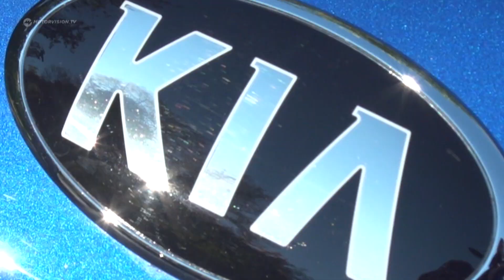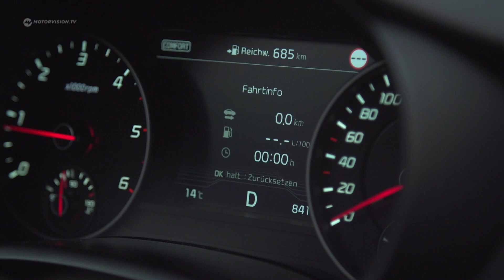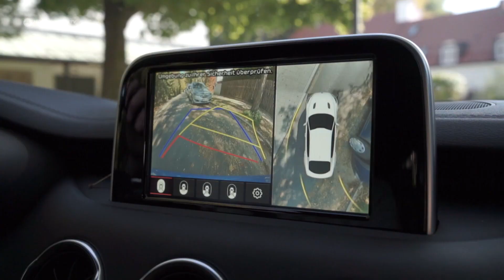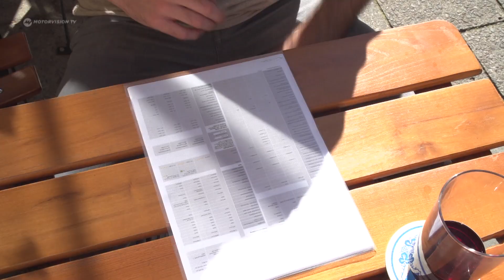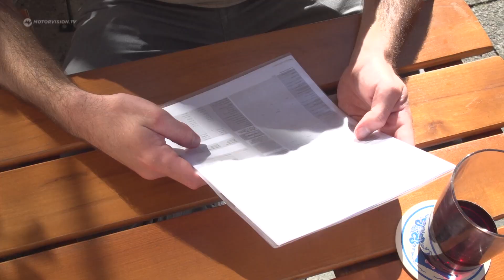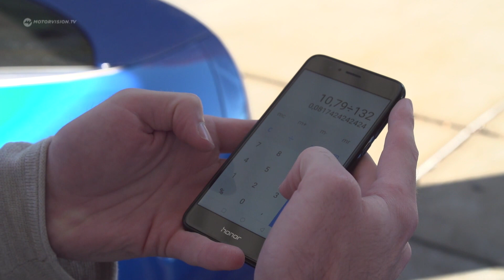Kia Stinger Alltagstest 2018 | Motorvision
14 Tage kostenlos: Motorvision.TV Probeabo auf Amazon.